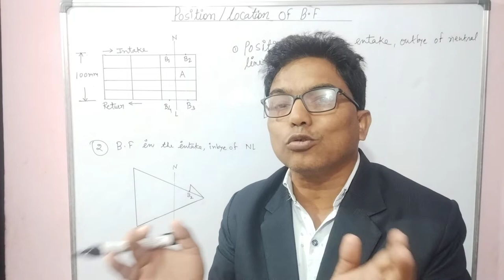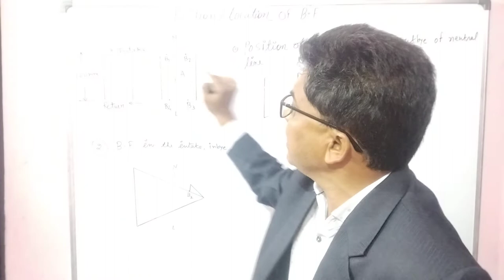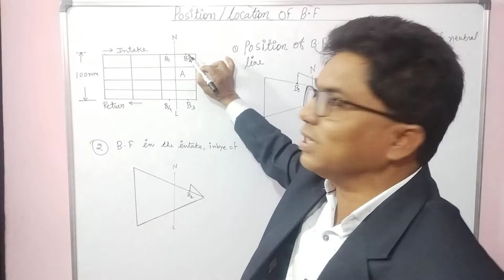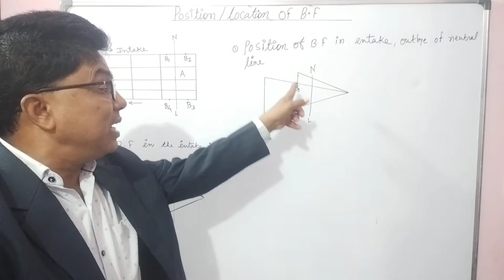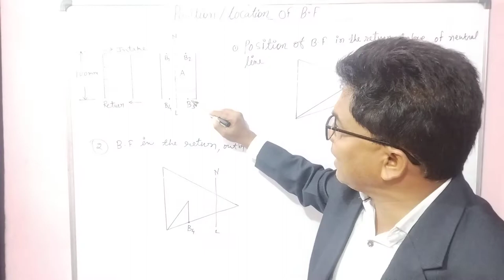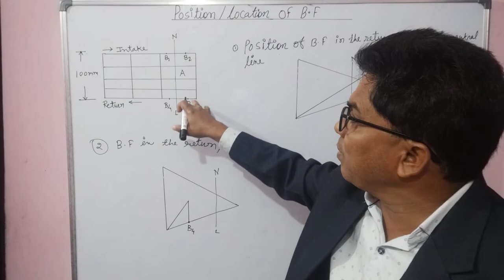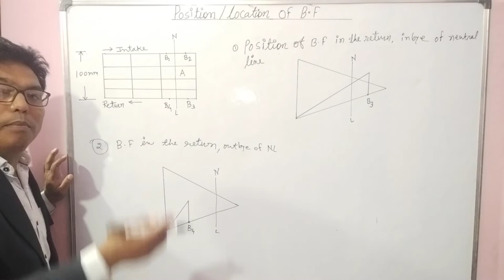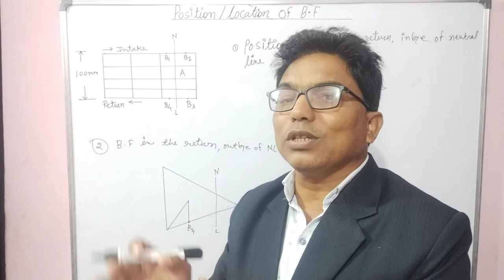Position /Location of booster fan